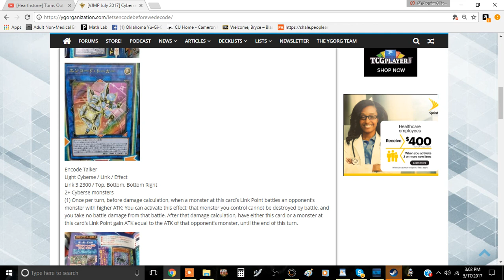Encode Talker Card Review: It's an Honest Effect that Works on the Field